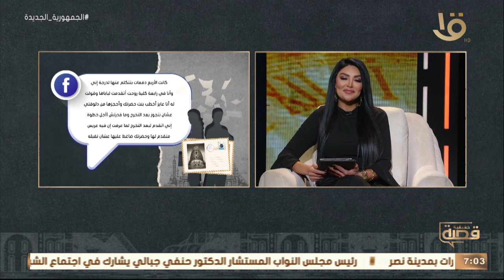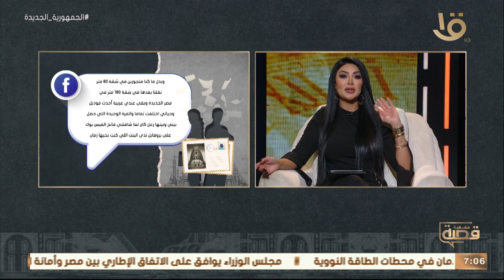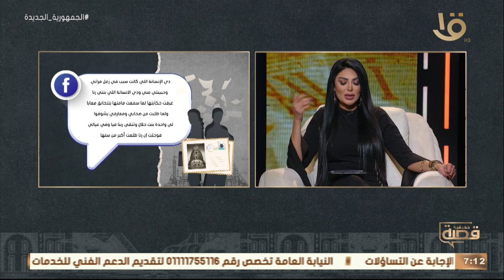حكاية م. نادر وتحليلها واقتراح حلول مع د. أمل محسن استشاري الصحة النفسية.. حلقة كاملة 14-3-2023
قصة حقيقية | "بنتي الكبيرة قررت تربيني".. حكاية م. نادر وتحليلها واقتراح حلول مع د. أمل محسن استشاري الصحة النفسية.. حلقة كاملة 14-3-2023